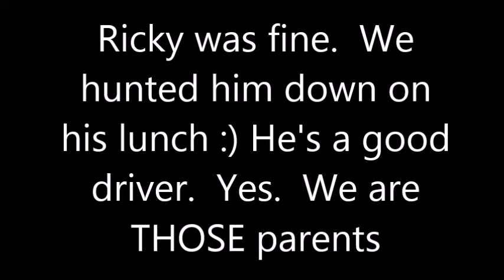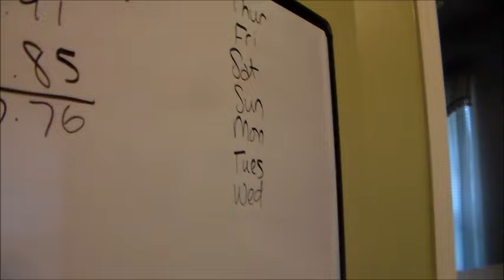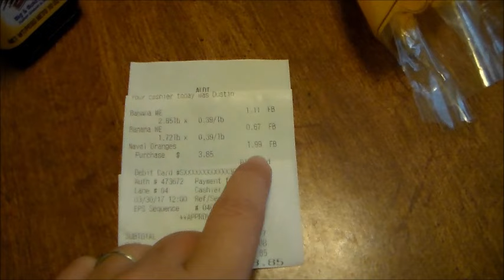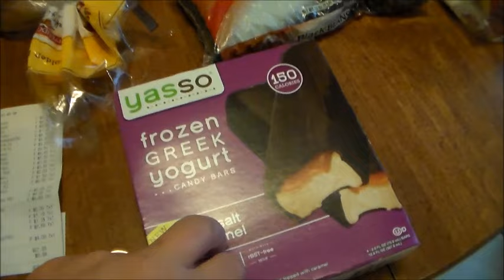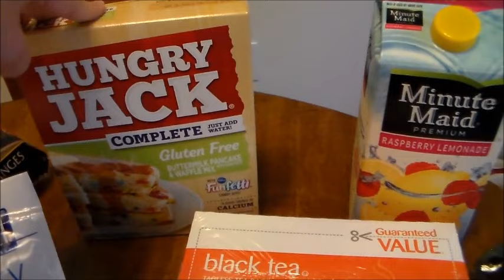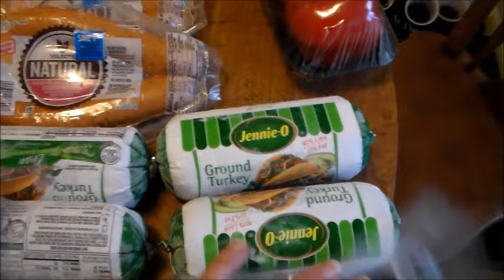It's a Miracle! $30 Weekly Grocery Haul- And My Husband Went Along!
It's time for our weekly grocery haul, and it was miraculous! I went shopping WITH my husband and did not really overspend.  OK.  We did buy some ice cream, but I took that from our entertainment budget.  Even if I included it, we still did pretty good.  I think we got some great deals today.  Can you believe what all I got for $30?  Me, neither!
Do you have a thrift store or clearance bargain to share?  Head over to the Frugal Family Fun Facebook group!  You can go there and talk about all the money saving ideas and tips you have that are not related to food.  I want to see your thrift store finds and all of your other bargains.  So share away!!  Here's a link to join us